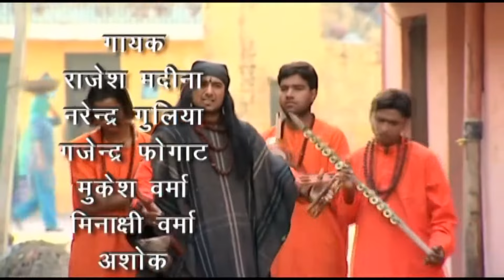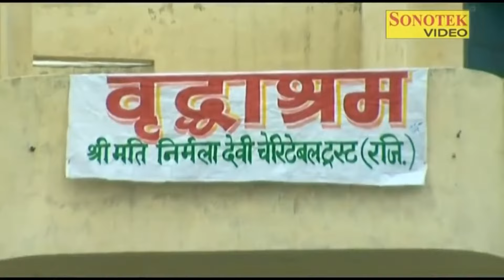कर्मो का फल | Karamo Ka Fal | Vijay Verma, Anamika Anne B, Narender Gulia | हरयाणवी फिल्म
Title : कर्मो का फल | Karamo Ka Fal
Artist - Vijay Verma, Anamika Anne B, Narender Gulia, Janardhan Sharma, Raju Man, Sangeeta, Reetu Sharma, Deepak Kapoor
Singer - Rajesh Madina, Narinder Gulia, Gajender Phogat, Meenakshi Verma
Haryanvi Full Film - Karam / Karm
Lyrics / Writer - Narinder Gulia
Producer - Narender Gulia
Director - Arvind Swami
Label : Bollywood Sonotek